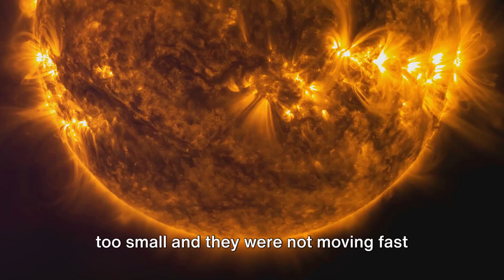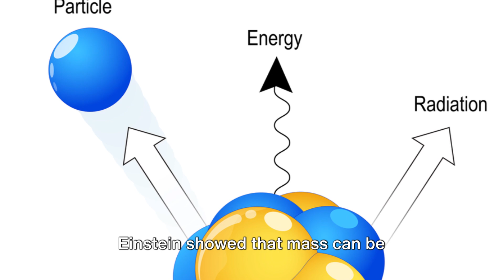What Makes the Sun shine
In this captivating video, we delve deep into the fascinating journey of scientific discovery that has unraveled the mysteries behind the brilliant radiance of the Sun. Join us as we explore the countless experiments, breakthroughs, and theories that have shaped our understanding of what makes our nearest star shine so brightly.

OUTLINE:
00:00:00 The Sun's Composition
00:01:16 The Sun's Size and Gravitational Energy